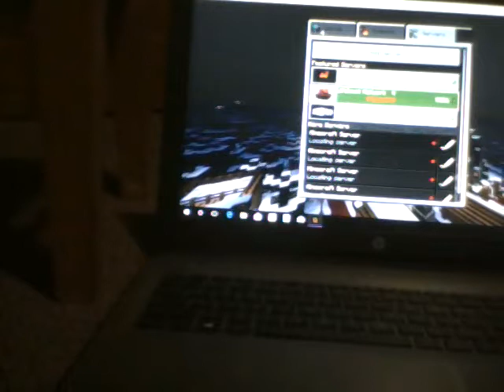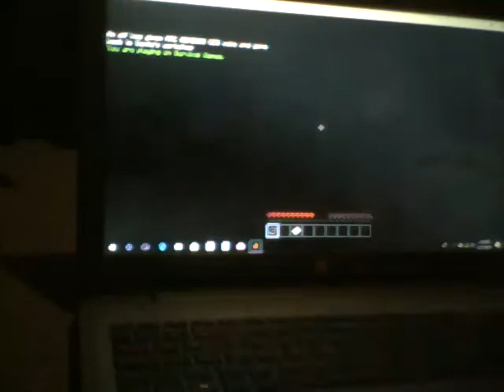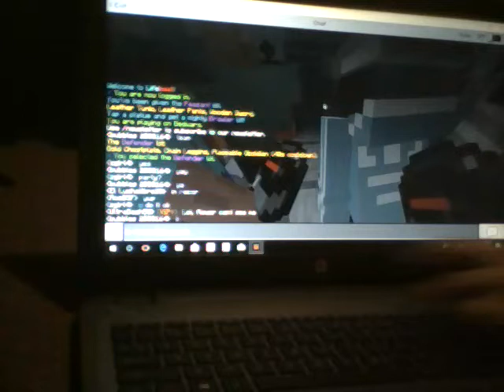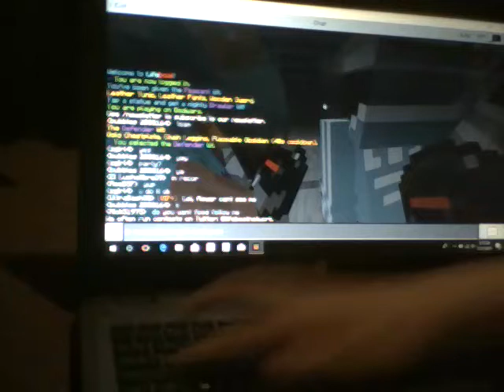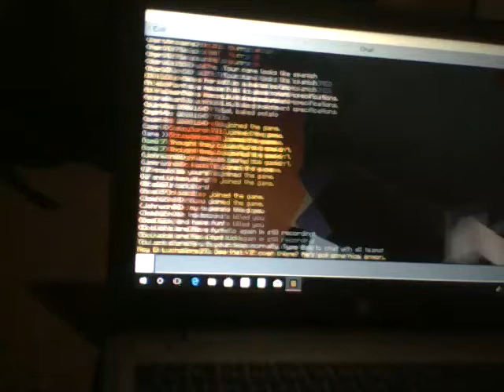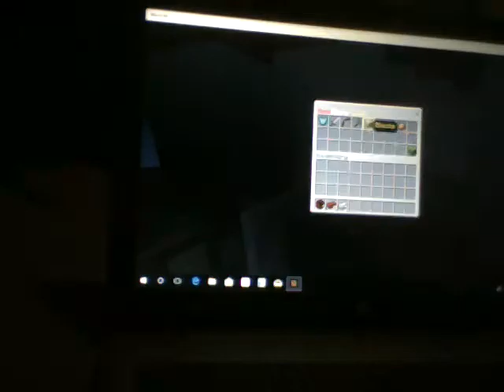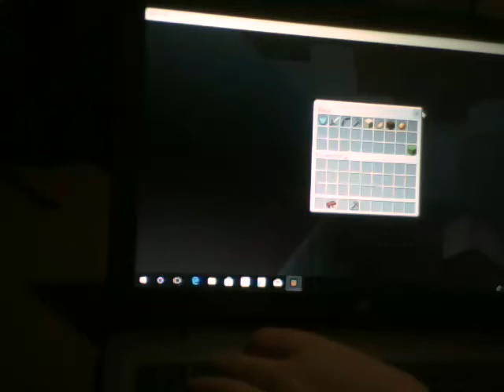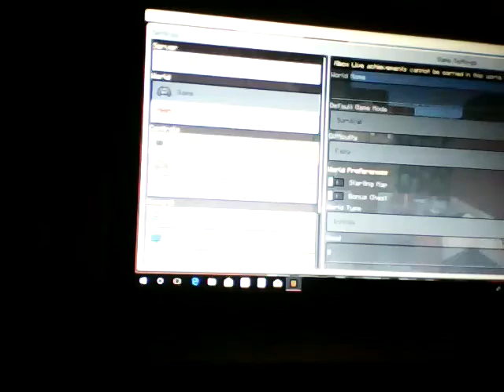I Play Minecraft episode 1 bedwars Lifeboat network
15 likes for the lols